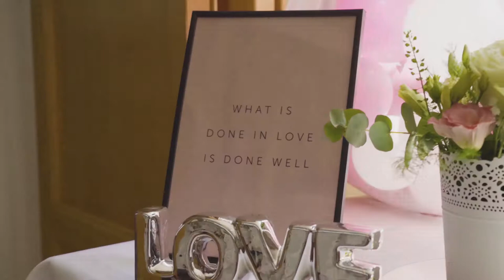Ana i Matko Best Moments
Best whishes and all the Love
from
@Matej Ščavničar Photography